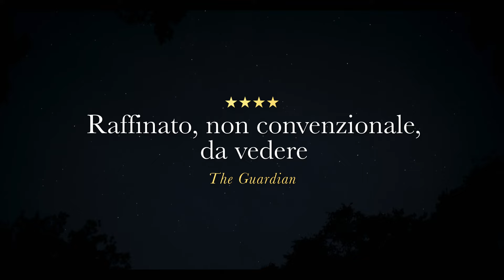Prima danza, poi pensa. Alla ricerca di Beckett, di James Marsh - Trailer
La storia, i successi, gli amori e le amicizie del gigante della letteratura Samuel Beckett, una delle figure più rivoluzionarie e influenti del Novecento.

Partendo dalla “catastrofica” vittoria del Premio Nobel per la Letteratura nel 1969, Beckett rievoca gli eventi salienti della sua vita in un dialogo immaginario con la personificazione della sua coscienza, lasciando emergere i temi e le riflessioni che hanno reso grandi le sue opere. Ne risulta un ritratto poco conosciuto della sua personalità: buongustaio, solitario, marito infedele, combattente della resistenza francese e anche grande amico di James Joyce.

Video dagli Uffici Stampa BiM Distribuzione e Giampaglia Locurcio.